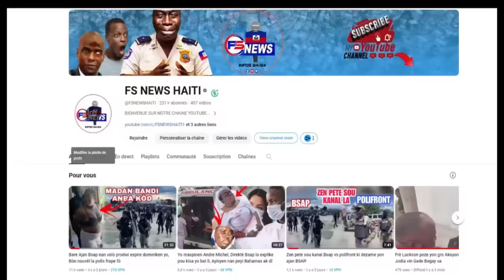Me Video Pitit Cholzer fè Gwo Masak Li tire 3 Moun Latibonit, Sekiritel pran Bwa kale